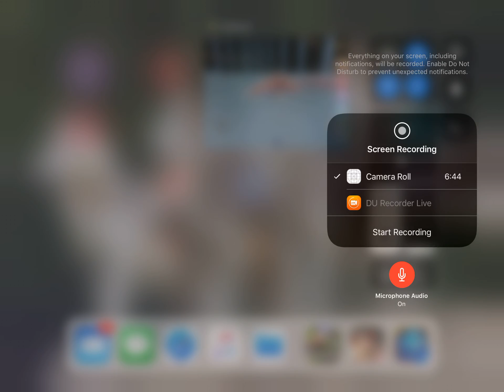After school program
I love this vid don't u?